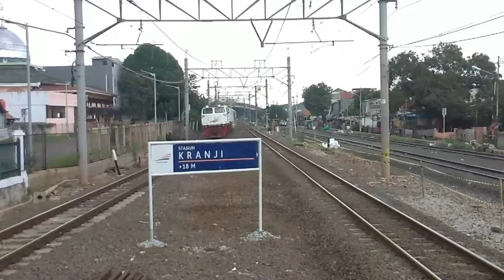STASIUN TAMBUN PERSIAPAN SWITCH OVER TAHAP 2 ??? UPDATE PEMBANGUNAN STASIUN TAMBUN !!! KERETA API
Assalamualaikum, halo semuanya. bberapa waktu lalu stasiun tambun sudah melakukan pergeseran jalur nih, tapi masih ada beberapa jalur yang belum di geser, apakah switch over akan ada lagi?? Langsung aja disimak videonya !!!

Selamat Menyaksikan !!!